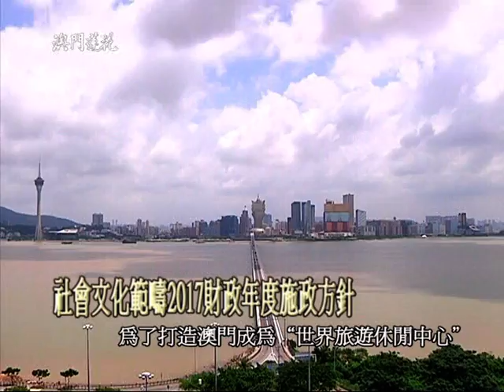1201社會文化施政你我一起傾傾